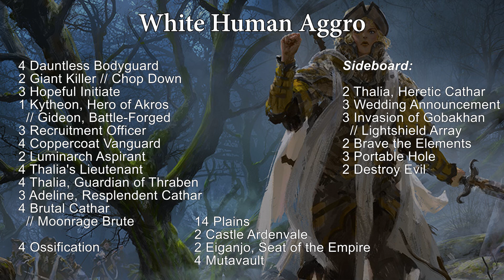White Aggro Humans - Pioneer DeckCheck - 25 - SpielRaum [Deutsch]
Heute gibt es ein lineare Pioneer Deck für euch. Mono White Human Aggro macht genau, was der Titel verspricht. Es legt Menschen, greift an und gewinnt. Simpel aber effektiv! :)